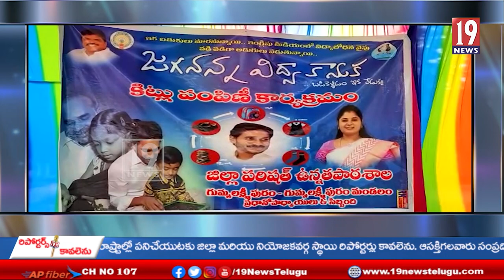గుమ్మలక్ష్మీపురం మండల కేంద్రంలో జగనన్న విద్యకానుక మూడో విడత పంపిణీ-పార్వతీపురం మన్యం జిల్లా